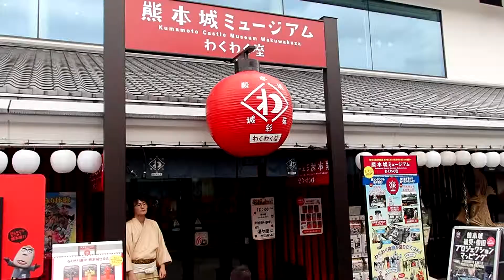熊本城ミュージアム わくわく座.神戶清盛隊 (2018.07.08 )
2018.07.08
桜の馬場 城彩苑
熊本城ミュージアム わくわく座.神戶清盛隊
# わくわく座
熊本城ミュージアム わくわく座